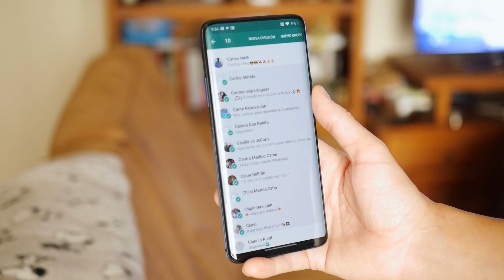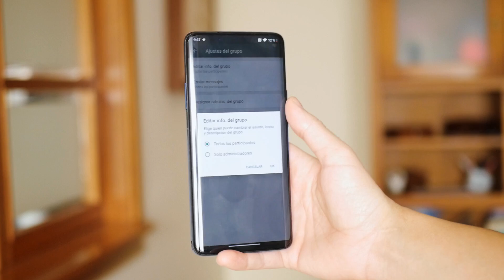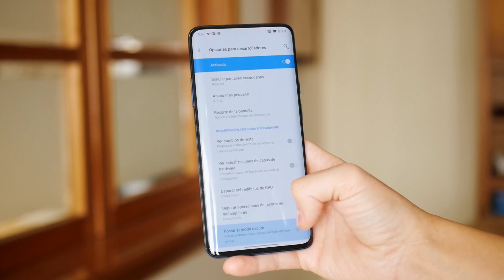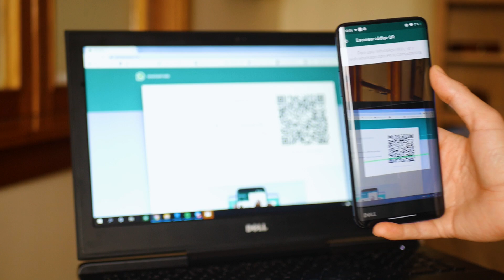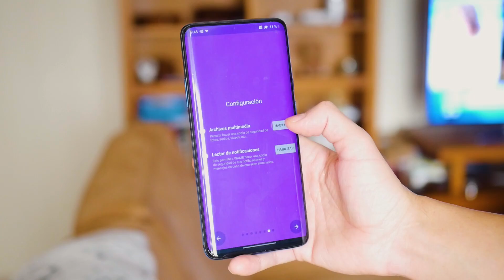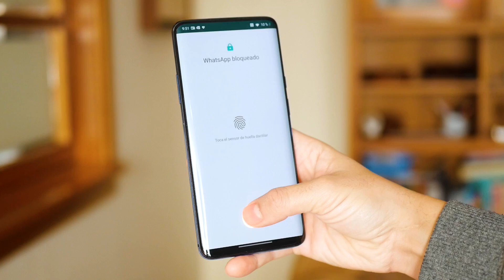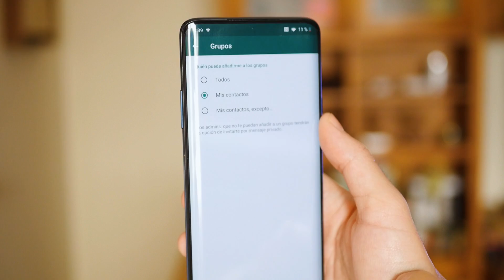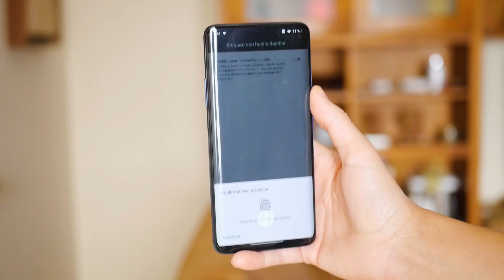MODO OSCURO y 6 TRUCOS de WHATSAPP!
En este vídeo tutorial os contamos algunos trucos o consejos para sacarle todavía más partido a WhatsApp, una de las aplicaciones imprescindibles en 2019 tanto en Android como en iOS para iPhone.

Son funciones no tan conocidas de la conocida aplicación, que tienne que ver con los contactos, con el modo oscuro disponible en ambas plataformas, así como con la seguridad.

Uno de las características que más utilizamos es la de los grupos, que también podemos ajustar para evitar que nadie cambie el nombre de los grupos o nos añadan sin nuestro consentimiento.

¿Quieres exprimir WhatsApp? No te pierdas nuestro vídeo.

🔥❤️✅ Los móviles MÁS DESTACADOS en AMAZON